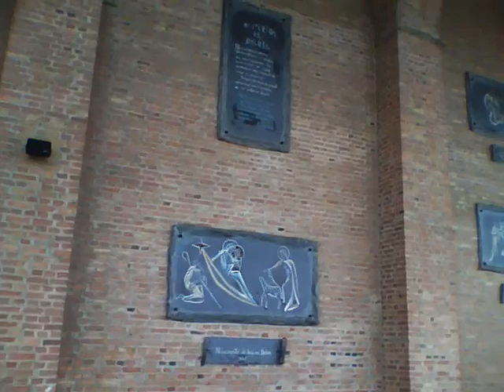Our Lady of Aparecida Rosary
Rosary prayed at our Lady of Aparecida (Brazil)with my family.  Please join and pray this rosary adding your intentions. We prayed for all the people who pray with us on this video and your intentions. Ave Maria!

Our Lady of Aparecida is a celebrated 18th-century clay statue of the Blessed Virgin Mary in the traditional form associated with the Immaculate Conception. The image is widely loved by Brazilian Catholics and indeed many Catholics. Historical accounts state that the statue was originally found by three fishermen Domingos Garcia, Filipe Pedroso, and João Alves ‒ in October 1717 who miraculously caught many fish after invoking the Blessed Virgin Mary.